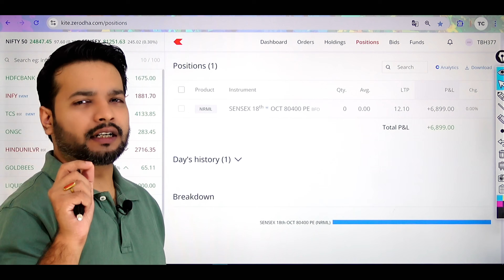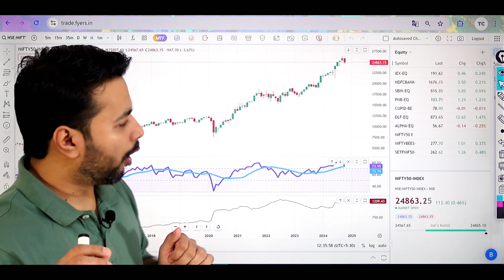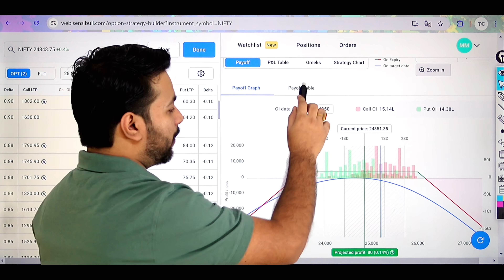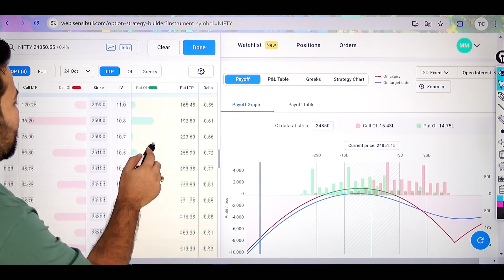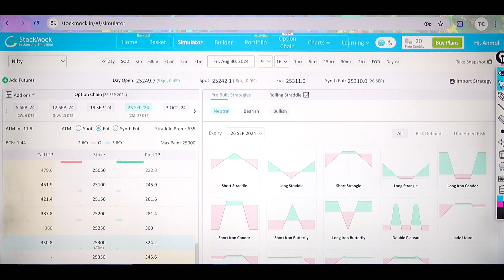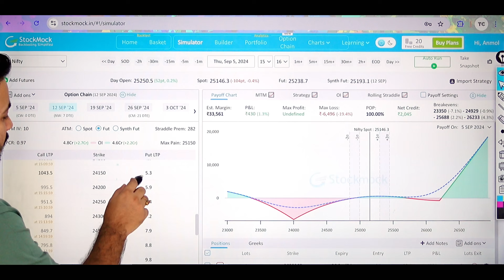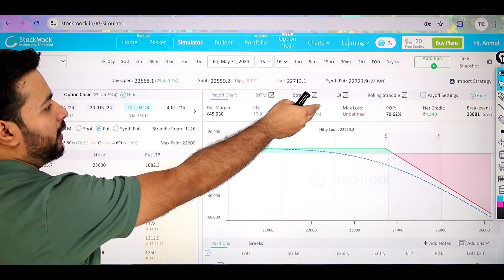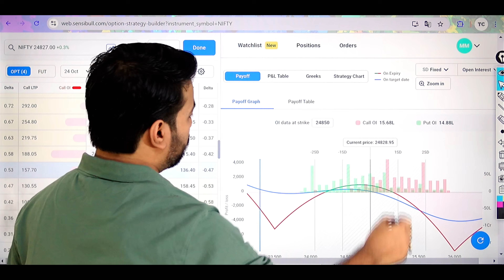Try This: Iron Condor Strategy (Option Trading Strategy)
Learn the iron condor strategy in option trading with trading expert Anmol Mittal. This (Iron Condor) strategy involves option selling and is known for its effectiveness in the sideways market. Tune in to Trading Chanakya to master this iron condor trading technique!

1. Market Volatility: Stock prices can fluctuate widely due to various factors such as economic conditions, geopolitical events, and market sentiment. These fluctuations can result in both gains and losses.

2. Loss of Capital: Investing in stocks involves the risk of losing some or all of your invested capital. It's essential to only invest money that you can afford to lose and to diversify your investment portfolio to mitigate risk.

3. Past Performance: Past performance of stocks or investment strategies is not indicative of future results. Historical data may not accurately predict future market movements, and there is no guarantee of success in trading or investing.

4. Financial Advice: The content provided on Trading Chanakya is for educational and informational purposes only and should not be construed as financial advice. It's crucial to conduct your own research and consult with a qualified financial advisor before making any investment decisions.

5. Risks of Trading: Trading in the stock market involves risks such as execution risk, liquidity risk, and regulatory risk. It's important to understand these risks and to have a clear trading plan in place.